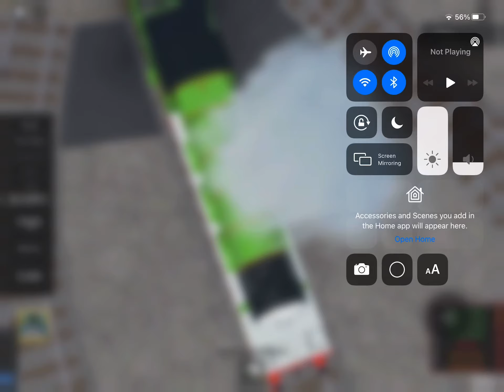Henry test gone wrong